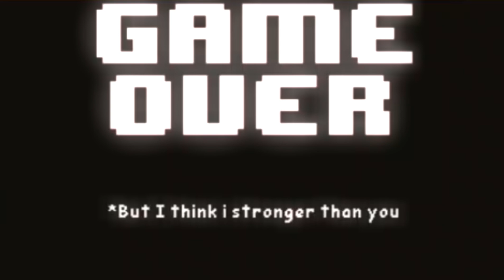stronger then you (sans) gameplay